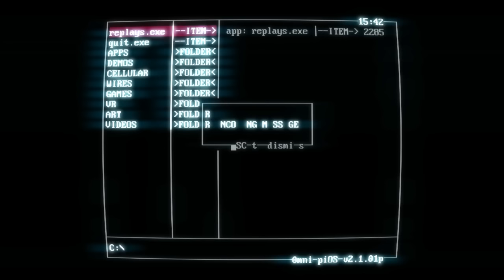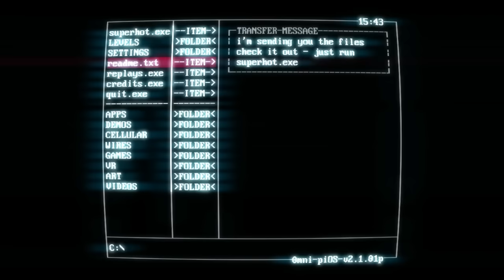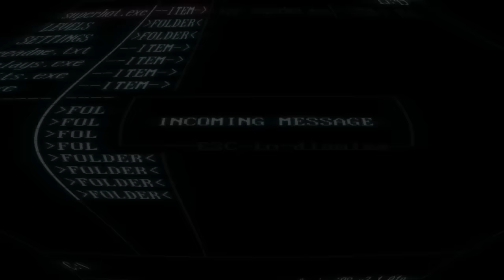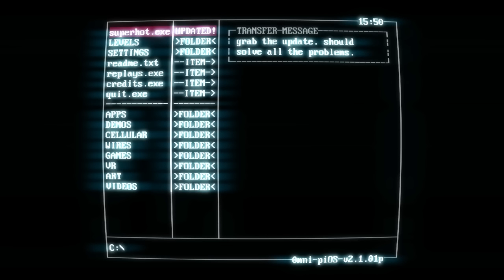SUPERHOT - The First Ten Minutes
Dive into the opening moments of one of the best FPS games in recent memory: SUPERHOT!